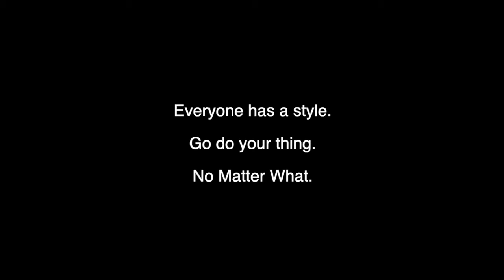Harrison Kipner - "My Style" - Official Video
I shot this video in my first few weeks of living in Highland Park during the quarantine. My Style is pretty damn simple. It's so odd that we forget to be ourselves. I do it all the time. If it makes you smile, chances are it's your style. When we're kids we can't help but do everything in our own way, this song is reminder to myself to always stay in touch with that little kid.